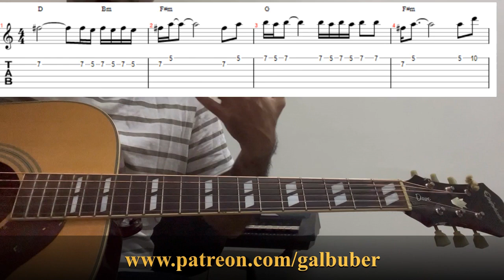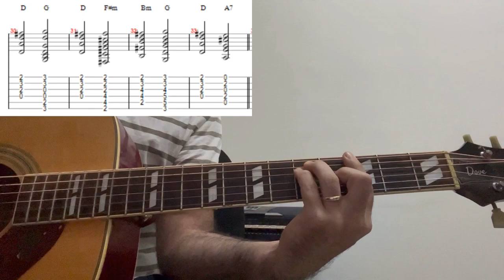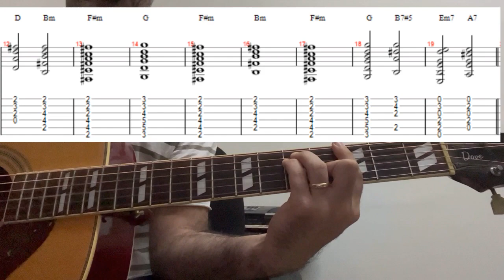קח לך אישה - אריק איינשטיין ושלום חנוך איך לנגן את השיר עם אקורדים טאבים ותווים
טאבים תווים ואקורדים לשיר הזה זמינים בפטראון שלי!
בתמורה לסכום סמלי תוכלו להוריד את התווים למחשב/פלאפון שלכם, להדפיס אותם ולקחת אותם איתכם לכל מקום כדי להתאמן בצורה נוחה יותר.
חשוב לי להדגיש שהסרטונים ימשיכו לכלול את הטאבים התווים והאקורדים חינם, אך הדבר דורש ממני עבודה רבה בכתיבת התווים ועריכת הסרטונים. התשלום הסמלי בפטראון עבור התווים מבטיח לכם תמורה מלאה לכסף וגם מבטאת את הערכתם ותמיכתם בי ובעבודתי כאן – במצב זה כולנו מרוויחים תמורה מלאה.
תודה רבה לכולם על התמיכה ואל תפסיקו לנגן!